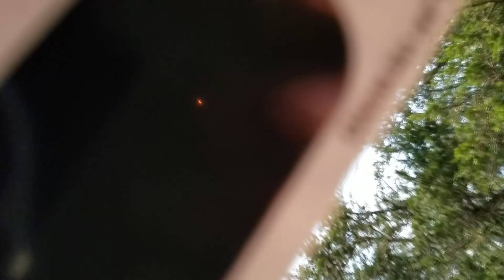Total Solar Eclipse from the Lusk Creek Wilderness, IL (+dangerous mushroom hunting adventure)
Way too much profanity to post this on my styropyro channel, but there's still a lot of awesome footage here and I wanted to share it anyway. I hiked into the Lusk Creek Wilderness with some friends to view the August 21, 2017 total solar eclipse. In this video there are a bunch of clips of us exploring the canyon as well as observing the eclipse. This was one of the most amazing things I have ever witnessed. Our reaction to totality is a lot like that double rainbow vid...lots of gasping and swearing.

I'm so glad I didn't watch the eclipse in some crowded area with a bunch of noise. It was amazing hearing the critters of the night come out when totality hit. I had been excited for this eclipse since I was 7 years old, and I knew years prior to the event that I wanted to see it from the wilderness. For how awesome the trip turned out, there was virtually no planning beforehand and until the day of the eclipse...I was just going to hike out in the woods with my friend Sean until I found out other friends were in the area.

The footage is a combination of mine and from my buddy Muhammad Mansour. We shot on identical phones (samsung galaxy s7) but he is much better at messing with the settings and therefore was able to get better views of the sun itself.

This was the first time I had ever hiked the Lusk Creek Wilderness without seeing a venomous snake...